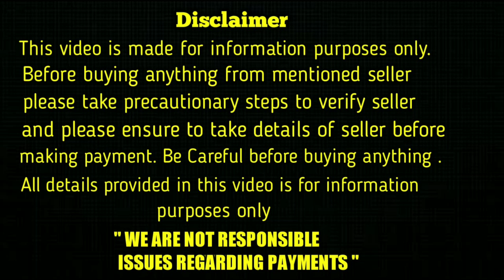top quality shihtzu puppy for sale in telugu / 81792 31142 / aj pets